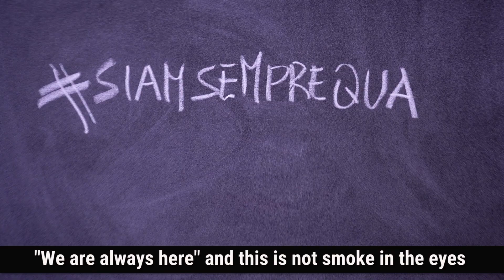E' UNA DINAMO DA CORSA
La Dinamo vuole ripartire di slancio, da quello splendido finale di stagione scorso, la rincorsa playoff, l’impresa con Brescia, la lotta del Forum, l’abbraccio con il proprio pubblico, Sassari è conscia che le difficoltà aumenteranno esponenzialmente, ma sa anche che può essere competitiva, può combattere. Lavoro, sacrificio, convinzione, con un pizzico di ambizione, struttura di squadra confermata, tre innesti chiave: il versatile Jamal Jones, gioca tre ruoli, atletismo, tiro, la capacità di poter essere polivalente; Chris Dowe, combo di grande talento, giocherà anche da playmaker, con la palla in mano è un pericolo per gli avversari, i suoi rimbalzi saranno preziosi come la sua esperienza. Dentro l’area il corpaccione di Chinanu Onuaku, scelta NBA, MVP in Israele sia in campionato che in coppa, potenziale da Eurolega, il Banco rappresenta un crocevia decisivo per la sua carriera, la Dinamo vuole lanciarlo in Europa e mettere in risalto le sue qualità, eccellente passatore, sa fare tante cose, può essere l’ascensore per salire ai piani alti. A guidare l’orchestra Piero Bucchi, stagione da professionista numero 28, andrà verso le 800 partite in A, uno spessore umano notevole, allenatore e gestore, grande impatto e feeling con l’ambiente biancoblù, squadra costruita in piena sintonia con general manager e società, il sacrificio legato all’ambizione, regole, gerarchie e competitività.
Dentro ci sono scommesse e conferme, Kruslin è il guardiano del faro, difensore straordinario, collante di squadra fondamentale con licenza di colpire da 3 punti, è determinante raccordo di gruppo come il capitano Jack Devecchi, alla stagione record numero 17 in maglia Dinamo. Servono i suoi minuti di qualità che potrebbero essere abbinati a quelli di Massimo Chessa, sassarese doc, tiratore per eccellenza e all’occorrenza anche playmaker.
La Dinamo ha bisogno del Diop visto nel girone di ritorno e nei quarti con Brescia, un leone, dinamico, tosto, pronto sugli scarichi, è innegabile che il suo contributo uscendo dalla panchina sia un’arma che il coach deve avere modo di usare con continuità. La stessa che armerà il braccio rimesso a nuovo di Kaspar Treier, pronto a novembre, che ha fatto intravedere di poter “svoltare” il suo status all’interno della squadra, dando una grossa mano al califfo di Klapeida, il pianista Bendzius, conferma pesantissima insieme a quella del neosposo Robinson, tutte e due rappresentano la continuità indispensabile. Le due firme di rinnovo hanno un grande valore come la nuova vita di Stefano Gentile, non più tappabuchi di emergenza, ma rimesso nella sua posizione ideale, anche per lui stagione chiave, sa di poter fare la differenza. Se passi un ritiro insieme ai ragazzi capisci il perché confermeresti Luca Gandini in qualsiasi ruolo, idolo assoluto a livello umano e di intelligenza all’interno del gruppo.
Si parla di rotazioni, tecnica, tattica, ma oggi bisogna essere in grado di mettere i giocatori nella condizione migliore per potersi esprimere al massimo, di saperli motivare, gestire e capire, in questo Bucchi è una straordinaria garanzia.
13^ stagione, 11 playoff, 6 trofei, status internazionale e orgoglio di Sardegna, siam sempre qua non è un claim da fumo negli occhi, è uno status acquisito come squadra e azienda sportiva, la serie A riparte con investimenti milionari e squadre pazzesche, gli sponsor rappresentano il cuore e la benzina di una società insieme ai propri tifosi, tutto diventa fondamentale, anche il pullman, ma la Dinamo prende l’aereo e vuole continuare a volare con i propri sogni.